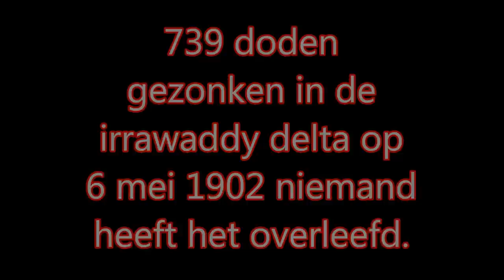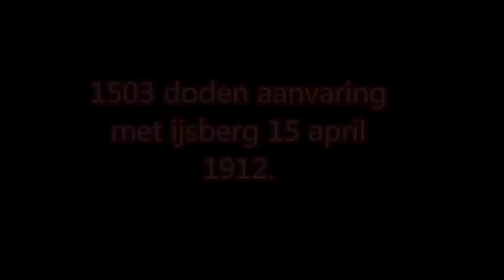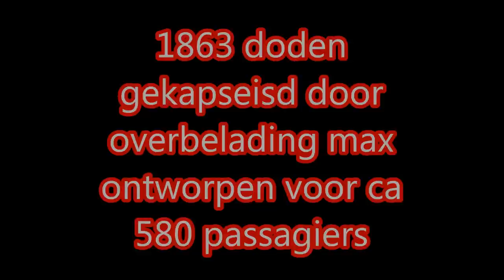top 10 Dodelijkste scheepsrampen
1. Wilhelm gustloff
2. Le joola
3. HMS neptune
4.Dona paz
5. RMS Titanic
6. General slocum
7. al salaam bocaccio
8. MS estonia
9. SS eastland
10. Camorta